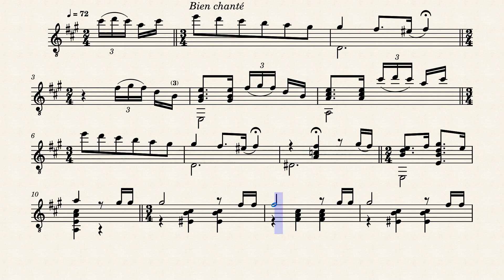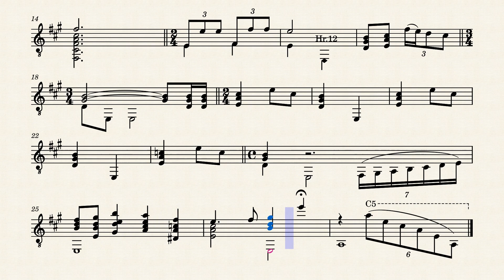Pluie d'Etoiles – David del Castillo (? - 1928)